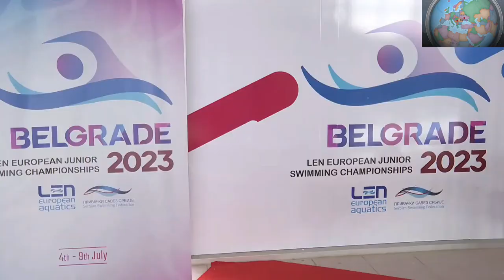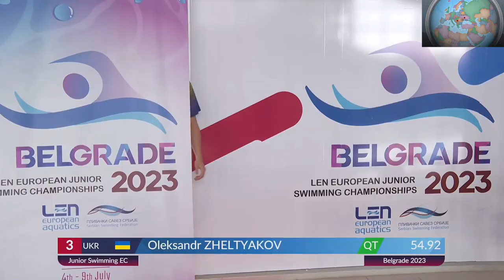Swimming 100m Backstroke Boys Final | European Swimming Junior Championship 2023